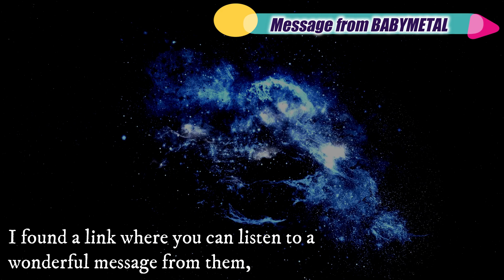Thank you from BABYMETAL!!! Message with voice from BABYMETAL to those who listened to THE OTHER ONE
A thank you message from BABYMETAL has arrived for those who listened to THE OTHER ONE!!!

Please listen to their cute voices🦊

★Here is the link introduced in the video↓★

【The main channel with English translation subtitles operated by me is here. Information is faster here.】

Who is the new third member of BABYMETAL!?

[BABYMETAL] This is an important announcement, I want people all over the world to see it.

BABYMETAL is one of the top 10 strongest metal vocalists ! What is the ranking? [Babymetal reaction]